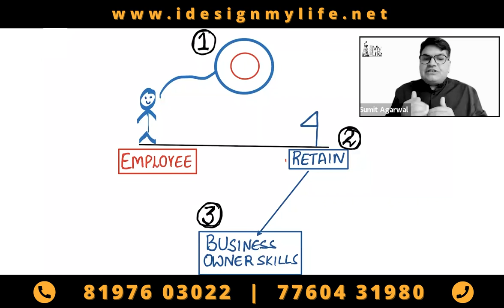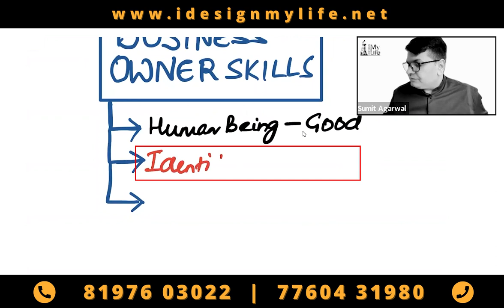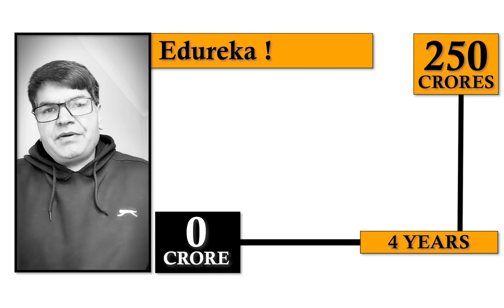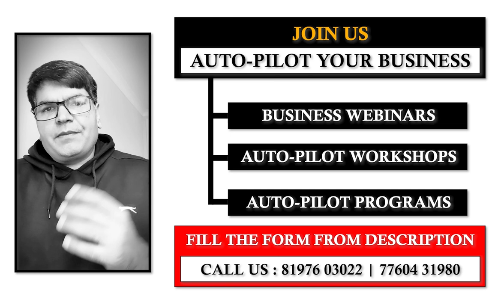Staff Management : [ Employee Retention Strategies ]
Many Business Owners make mistakes and do not know how to  Retain Staff. Retaining Staff Is A Core Business Owner Skill . In this video I am going to talk about employee retnetion strategies.
Please go through the video to understand this little better